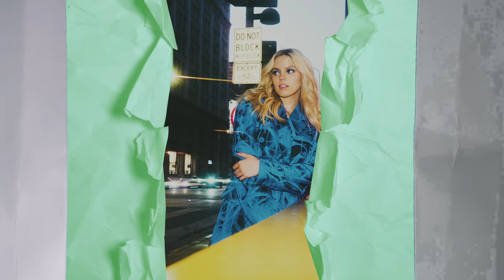Schön! presents | reneé rapp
Broadway star Reneé Rapp transitions into the world of television with her role in the new HBO Max show The Sex Lives of College Girls.

direction + photography. Mynxii White
fashion. Britton Littow
talent. Reneé Rapp
hair. Marty Harper
make up. Emily Cheng
production. James Kristofik
words. Esosa Aiworo